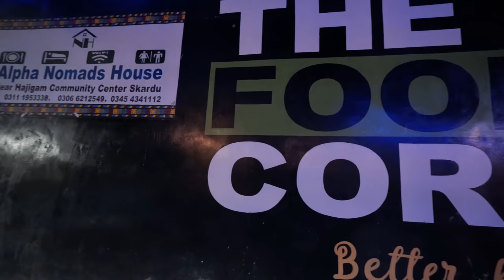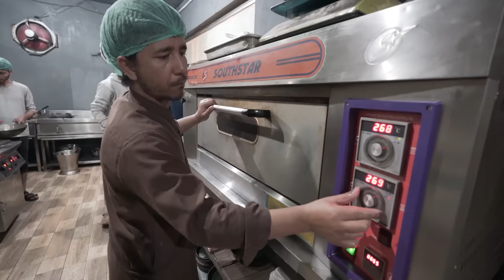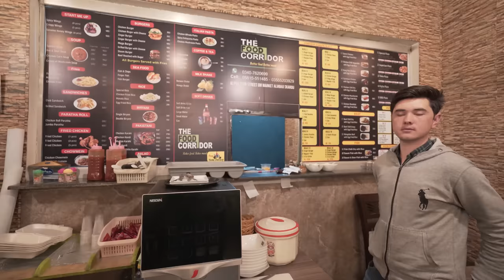Trip to Skardu | Food & Travel to Shangrila & Soq Valley | Beautiful Pakistan | Chilas to Skardu